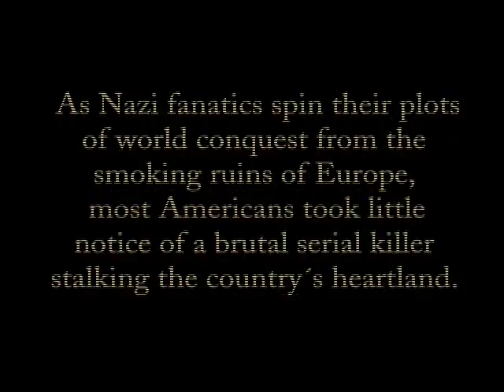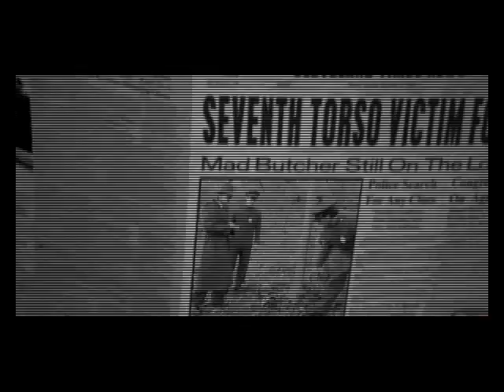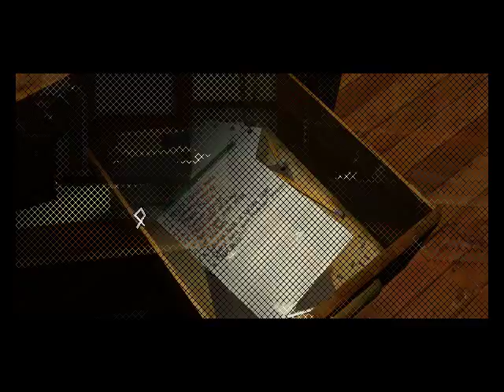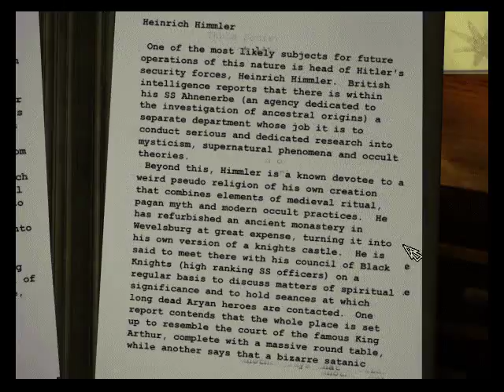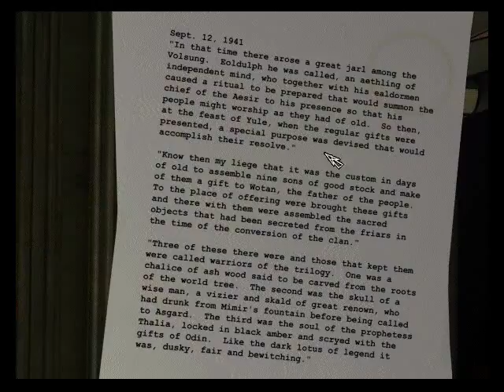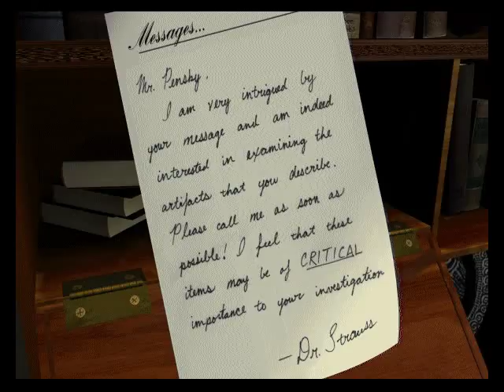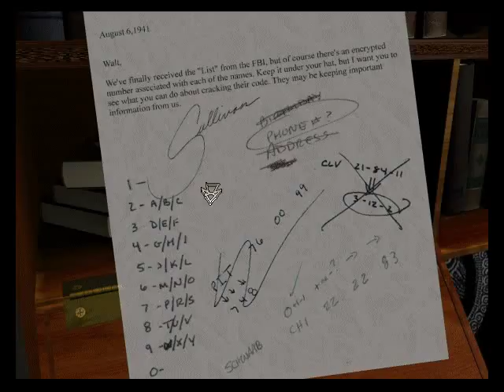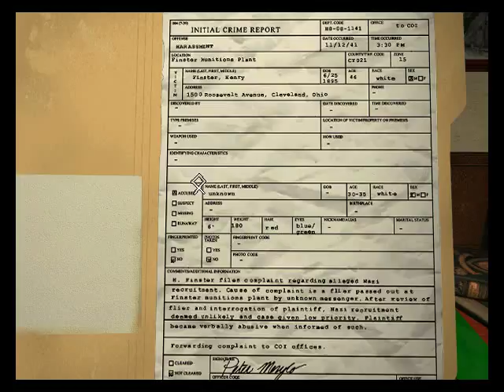Black Dahlia - [01/21] - [Cleveland, first day - 01/04] - English Walkthrough